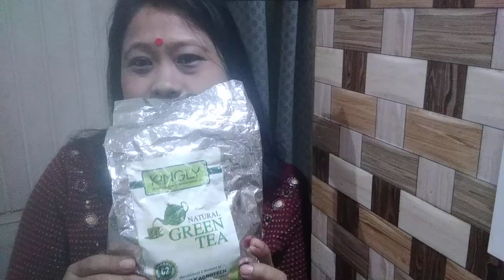My style of making GREEN TEA ☕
My style of making green tea ☕ with fresh ginger.